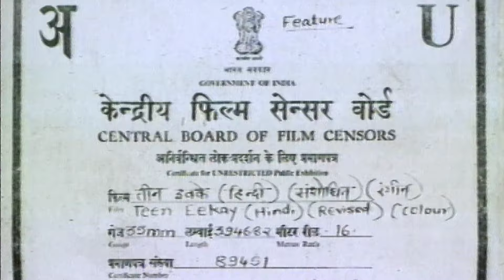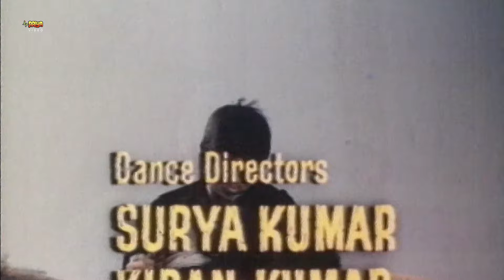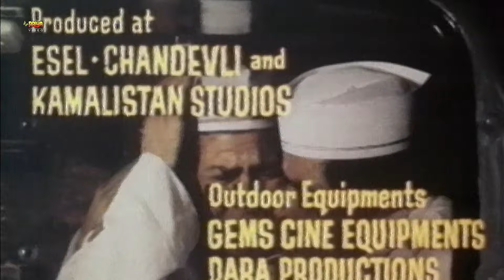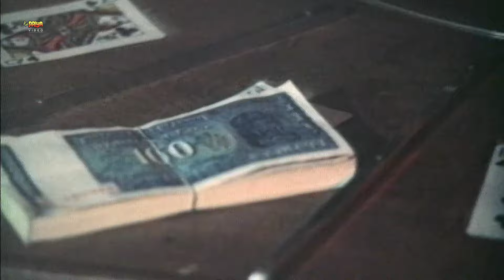Teen Eekay ~ तीन इक्के | Blockbuster Hindi Dubbed Action Movie | Padma Khanna, Kiran Kumar, Helen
Movie : Teen Eekay
Star Cast :  Padma Khanna, Kiran Kumar, Helen, Satish Kaul, Kanhaiyalal Chaturvedi, Thakurdas Chhabra, Yogesh Chhabra, Nasir Hussain, Moolchand and others.
Director - Joginder Shell"